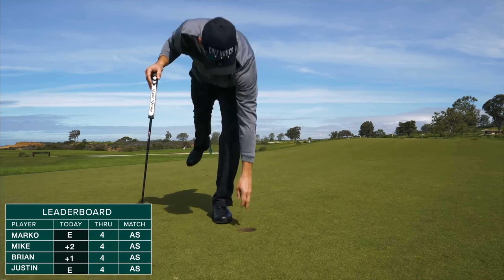BRIAN HAS ONE OF THE BEST SWINGS ON YOUTUBE! (Golfholics Special)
Brian Reifeiss (AKA BSKI) Coach's brother is a staple of the Golfholics crew and has one of the best golf swings on Youtube.  His knowledge and LOVE for the game of golf along with witty commentary is a joy to watch. This video is a combination of his best shots and great golf moments from some of the best golf courses the West Coast has to offer. This was a fun video to make...hope you guys enjoy!
New videos with the OG crew from Torrey Pines and How to break 90 with Coach and a fan coming soon!